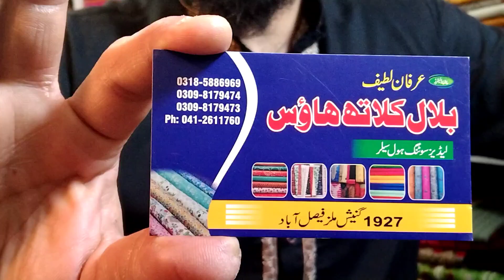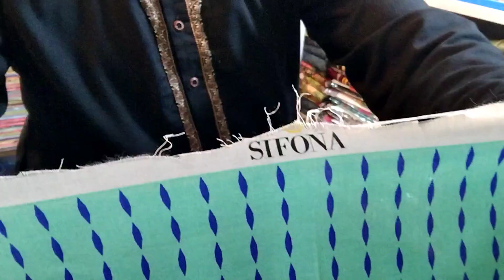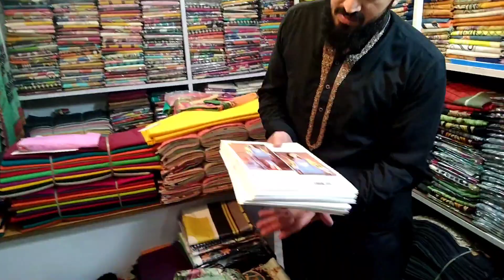لان 9070 ڈیجیٹل برانڈڈ۔بیمبر دوپٹہ 10 ڈیزائن۔قیمت ۔ 990. BIlal cloth house Faisalabad 0309 817 9473